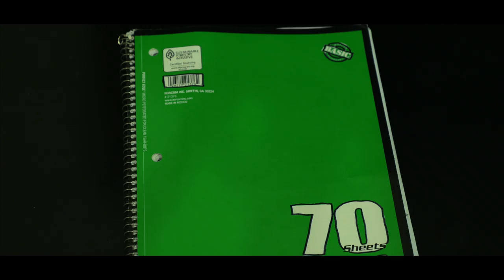MTJM The Series: Episode 1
Hi guys my name is Raul Calderon and I finally decided to make a full series based off my little skits "MTJM" / More Than Just Me. The story is of a creative boy, who gains the power of a magical pen. When using the pen, he is able to make any of his thoughts become reality.